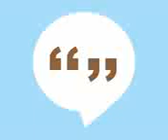Evangile(2)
zɛɛb pɛ ɛkô